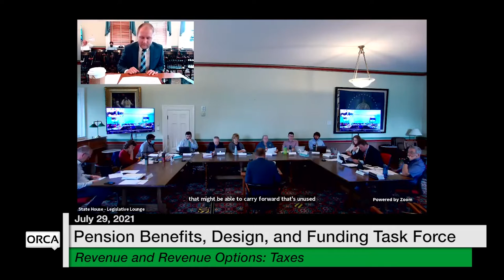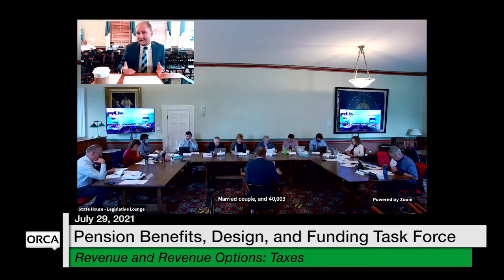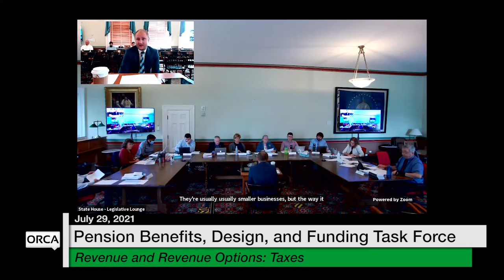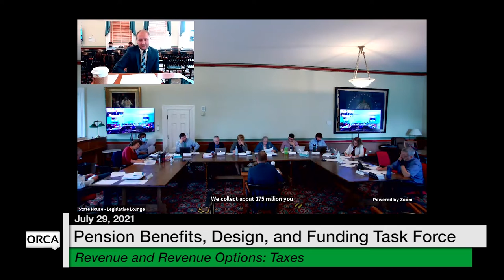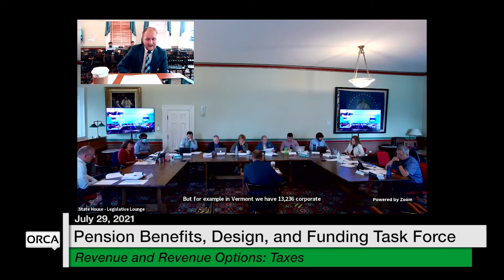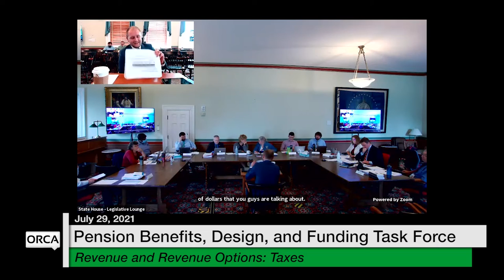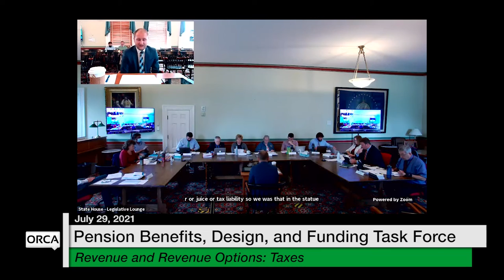Vermont State House - Revenue and Revenue Options: Taxes 7/29/2021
Revenue and Revenue Options: Wealth Tax, Online Gambling Tax and Cannabis Tax 7/29/2021